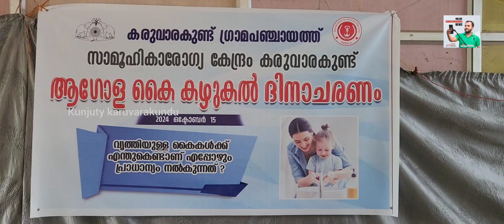കരുവാരകുണ്ട്,കാളികാവ്,തുവ്വൂർ, എടപെറ്റ എന്നിവിടങ്ങളിലെ കുടുംബശ്രീ ഹോം ഷോപ്പ്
കരുവാരകുണ്ട് കുടുംബശ്രീ ഹോം ഷോപ്പ് ഓണർമാരുടെ പരിശീലന പരിപാടിക്ക് തുടക്കം കുറിച്ചു